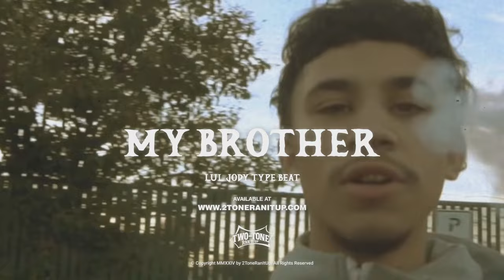Lul Jody x Lil Pete Type Beat ~ My Brother (Prod. 2Tone)